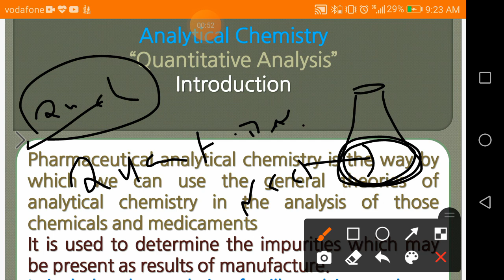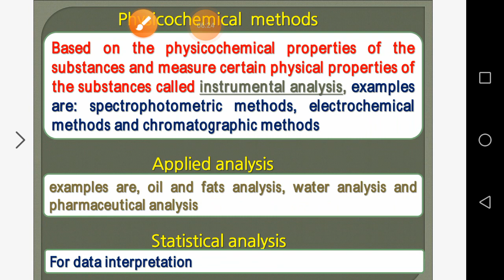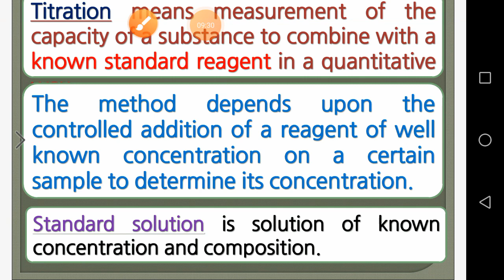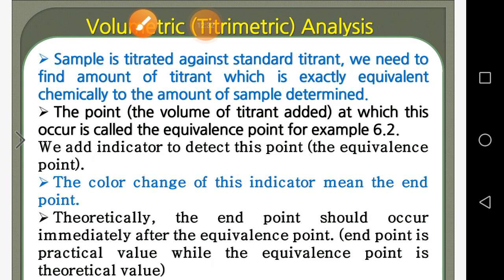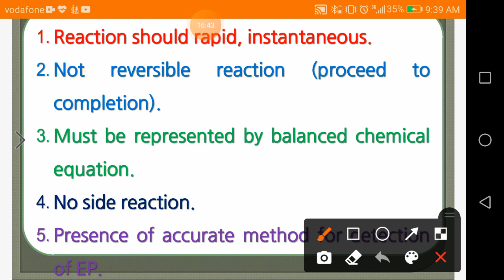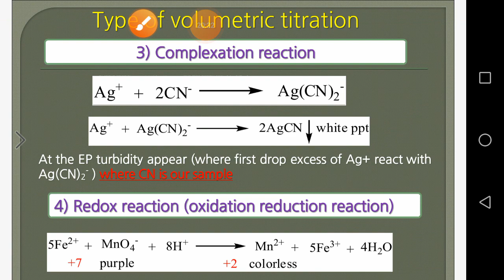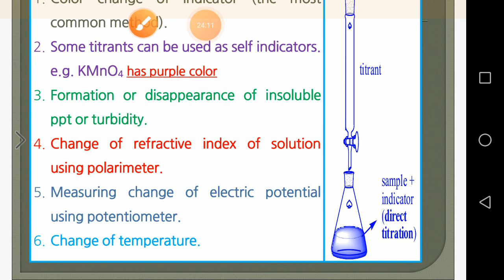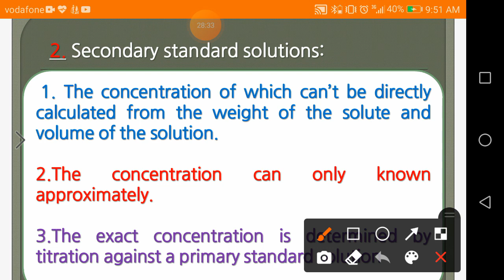analytical 1 HUE acid base titration part 1